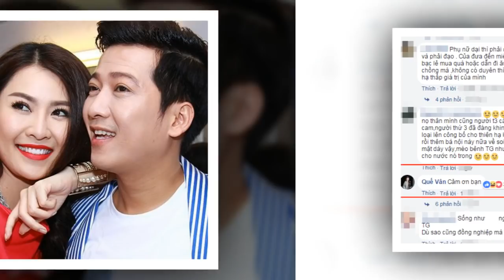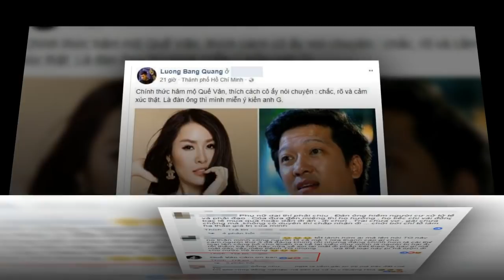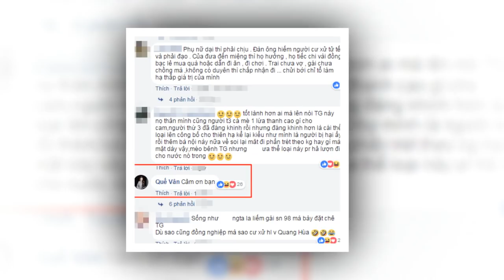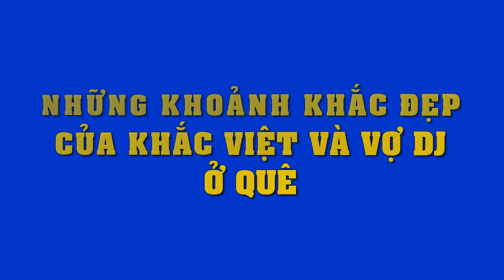Cái kết đắng của ca sĩ Lương Bằng Quang khi ủng hộ Quế Vân mà "bóc mẻ" Trường Giang